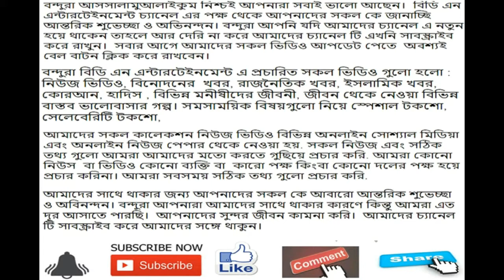ঋতুপর্ণা সেনগুপ্ত এর জীবন কাহিনী | Biography of Indian Tollywood Actress Rituparna Sengupta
ঋতুপর্ণা সেনগুপ্ত এর জীবন কাহিনী | Biography of Indian Tollywood Actress Rituparna Sengupta |Rituparna Sengupta bio

BDN ENTERTAINMENT

# bdn entertainment
# political news bangladesh
# bangladesh news
# dhaka news today
# bd news,
# latest news
# politics news
# bangla khobor
ঋতুপর্ণা সেনগুপ্ত এর জীবন কাহিনী,
Biography of Indian,
Tollywood Actress Rituparna Sengupta,
Rituparna Sengupta bio,
Rituparna Sengupta,
ঋতুপর্ণা,
Rituparna Sengupta Family Album,
ঋতুপর্ণা সেনগুপ্তা পরিবার,
Rituparna Sengupta with her Family,
ঋতুপর্ণা সেনগুপ্ত র যৌবন রহস্য কী,
Mohini,
Rituparna Sengupta,
ঋতুপর্ণার যৌনতায় ভরপুর মুভি,
যা বললেন ঋতুপর্ণা সেনগুপ্ত
ঋতুপর্ণা সেনগুপ্ত এর মেয়ে কত সুন্দরী একবার দেখুন,
অবাক হবেন,
Rituparna Sengupta Duaghte